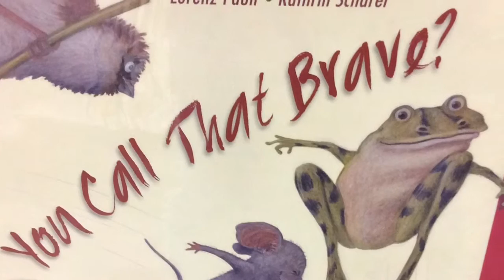You Call That Brave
Angad and Truman